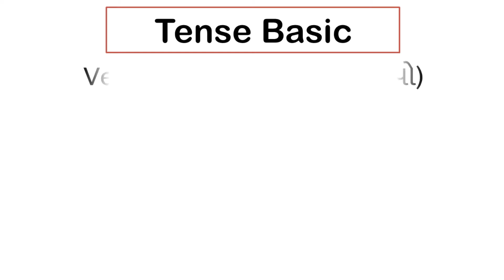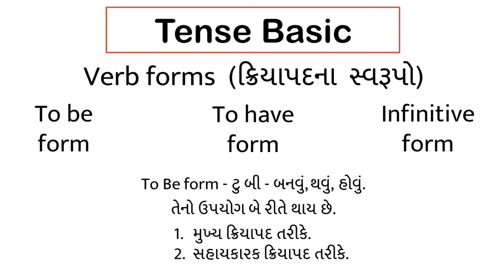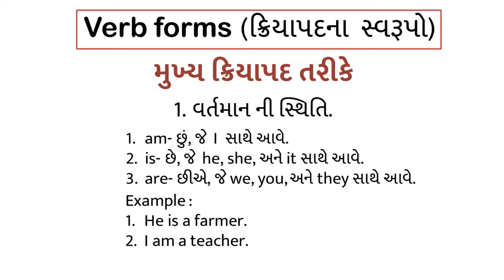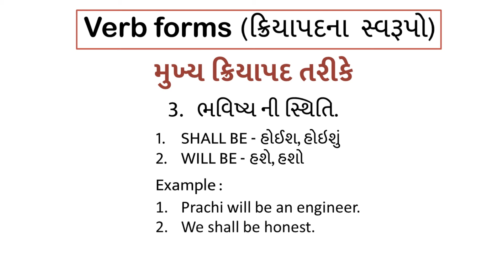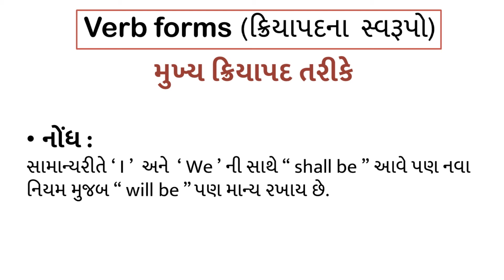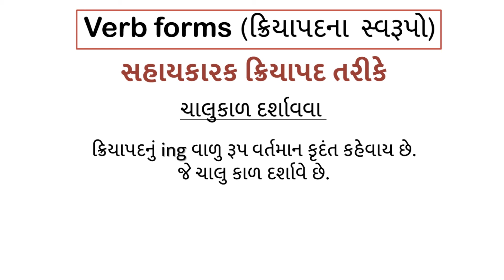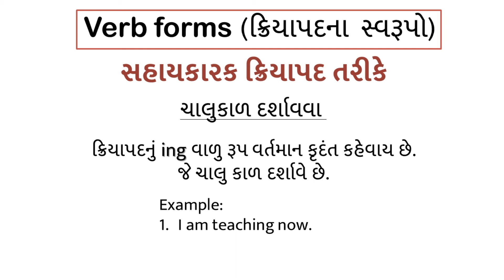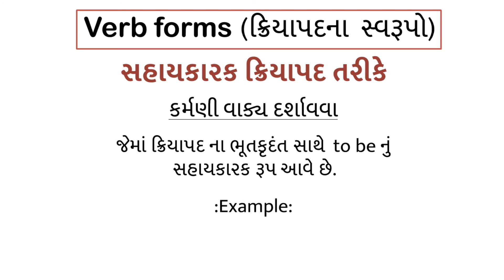English | Grammer | Tense Basic | Part 2 by Biren Savaj - EDUTECH INSTITUTE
English Grammer
Useful Topic For Every Student
Tense Basic
by Biren Savaj